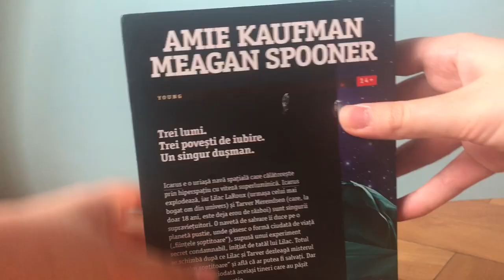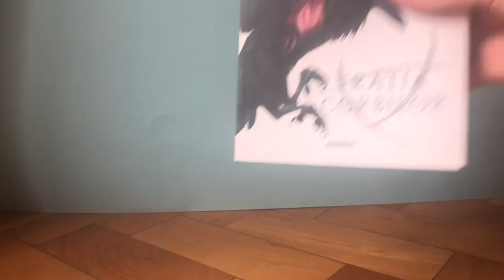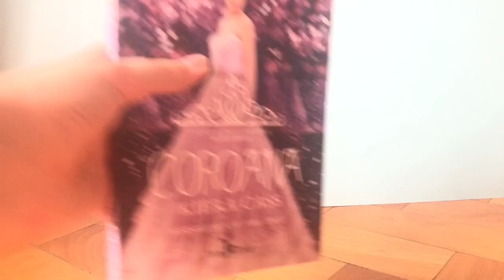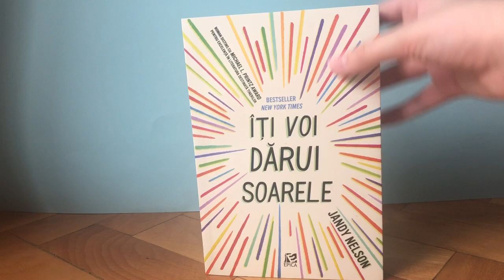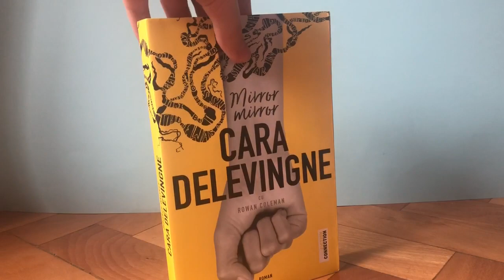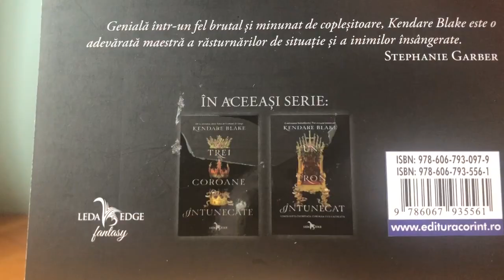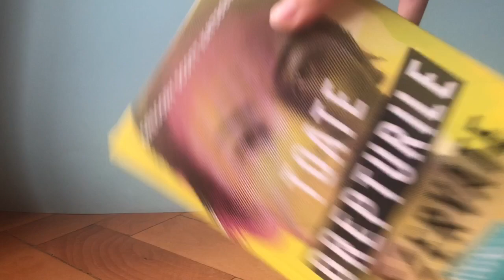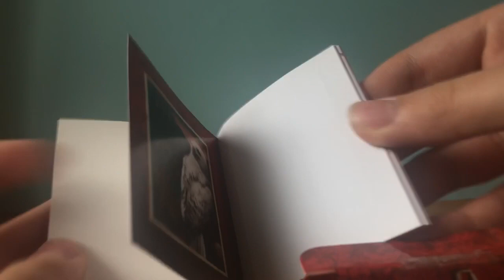Ce am primit de ziua mea?